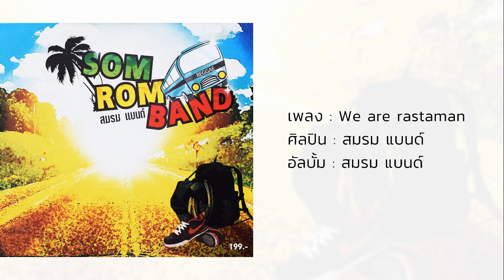We are rastaman - สมรมแบนด์ Feat. Tommy Moto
เพลง : We are rastaman
ศิลปิน : สมรมแบนด์
อัลบั้ม : Somromband

วีระยุทธ ทองขาว : ร้องนำ, กีตาร์
จิรายุ สุวรรณรักษ์ : กีตาร์, ประสานเสียง
อนุวัช ผอมนะ : เบส, ประสานเสียง
กมล จันทร์ทอง : ทรัมเป็ท
ศรววริศ ฉัตรนภดล : ทรัมโบน
ปฏิกร บำรุงผล : กลอง
ธนรัตน์ มุสกพันธ์ : เพอร์คัสชั่น
เกษม เหล็มปาน : คองก้า

"สมรม" เป็นภาษท้องถิ่นทางภาคใต้ ใช้เรียกชื่ออาหาร หมายถึง การนำกับข้าวหลายชนิดหลายอย่างมารวมกัน ผสม คลุกเคล้า ทำให้เป็นหนึ่งเดียว ซึ่งเรียกว่า "แกงสมรม" จะเกิดขึ้นในเทศกาลงานบุญสำคัญต่าง ๆ ดังนั้น ทุกคนจึงเห็นตรงกันว่า "สมรม" เป็นชื่อที่เหมาะกับดนตรีของพวกเรา การรวมตัวของพวกเราทุกคน ที่ชอบใช้ชีวิตอิสระทางด้านความคิด จินตนาการ และด้านความเป็นอยู่ที่ต่างกันไป แต่ชอบดนตรีเหมือน ๆ กัน ชอบทะเลเหมือนกัน ช่วยกันร้องระบำทำเพลง ตระเวรเล่นดนตรีตามเกาะ ชายหาด ที่ธรรมชาติได้สร้างสรรค์ไว้ให้เราได้ชื่นชมอย่างสวยงาม